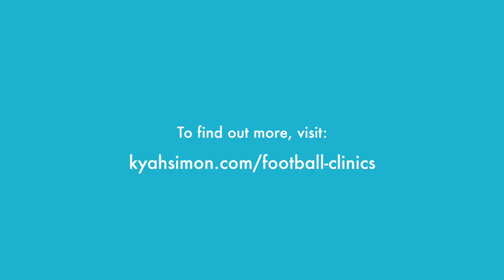Kyah Simon All Girls Football Clinics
Kyah is dedicated to sharing the skills that took her from a young gun playing in Quakers Hill NSW, to arguably one of Australia’s most successful national sporting teams, The Matildas.

KSFC offer aspiring Matildas the chance to learn first-hand from one of Australia’s brightest football stars!